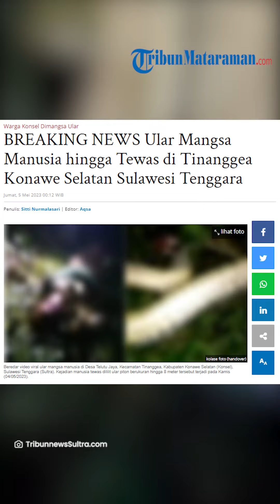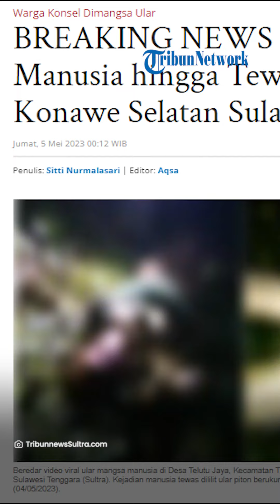Ular Piton Berukuran 8 Meter Memangsa Manusia hingga Tewas di Tinanggea Konawe Selatan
TRIBUNMATARAMAN.COM, KONSEL - Beredar video viral ular mangsa manusia di Desa Telutu Jaya, Kecamatan Tinanggea, Kabupaten Konawe Selatan (Konsel), Sulawesi Tenggara (Sultra).

Kejadian manusia tewas dililit ular piton berukuran hingga 8 meter tersebut terjadi pada Kamis (04/05/2023).

Korban yang dimangsa ular hingga meninggal dunia tersebut dikabarkan bernama Rasim, warga Desa Telutu Jaya, Kecamatan Tinanggea, Kabupaten Konsel, Provinsi Sultra.

Artikel ini telah tayang di TribunnewsSultra.com dengan judul BREAKING NEWS Ular Mangsa Manusia hingga Tewas di Tinanggea Konawe Selatan Sulawesi Tenggara,
Penulis: Sitti Nurmalasari | Editor: Aqsa